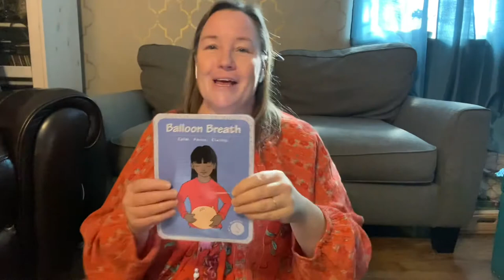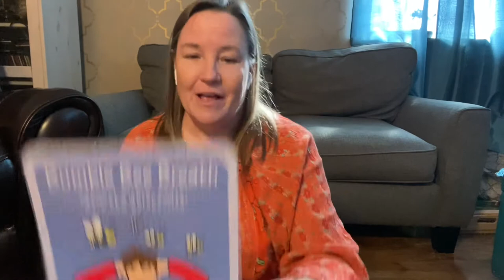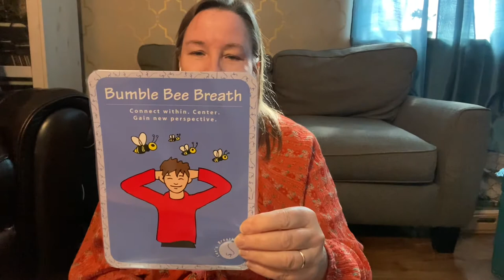Balloon breaths and bumble bee breaths